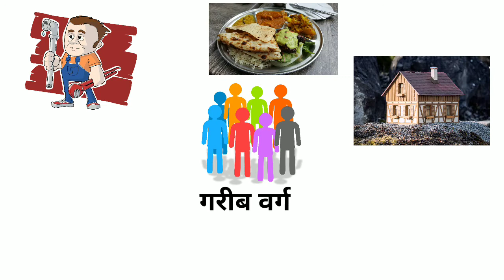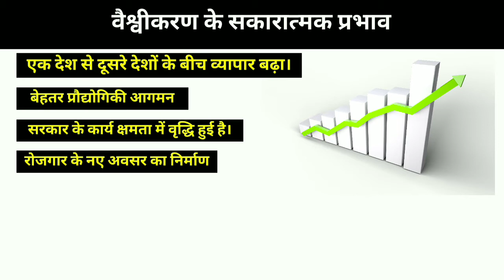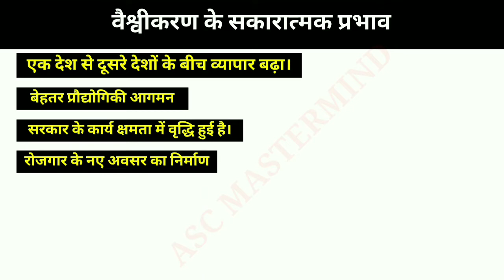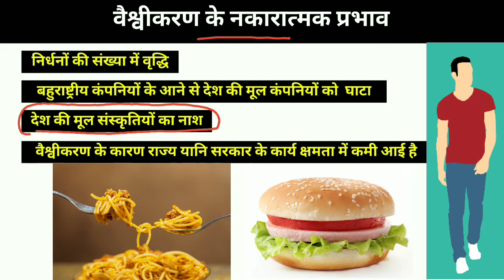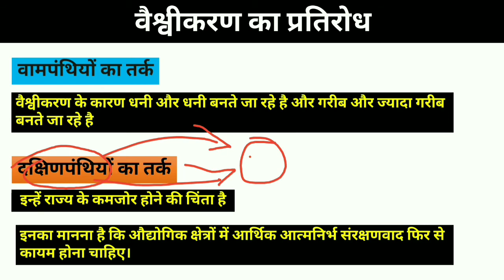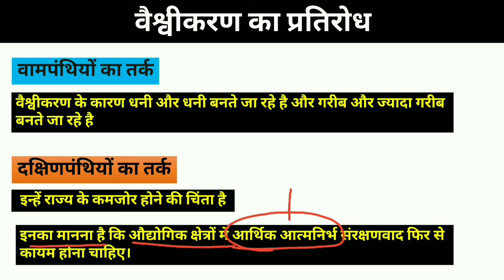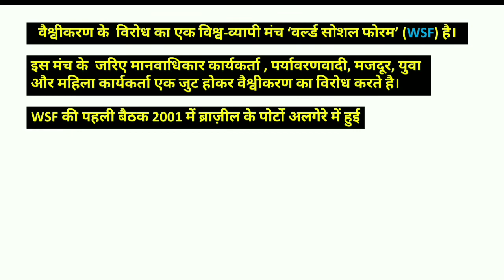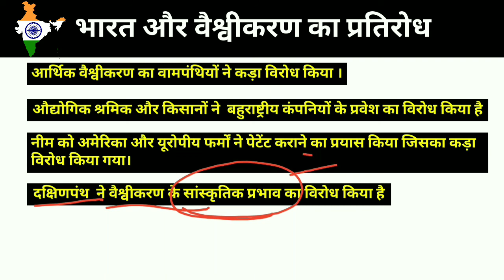Class 12 political science Chapter 9 in hindi part 3 explanation ncert cbse notes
By-Sarfraz Ansari

vaishvikaran kya hai
class 12 political science chapter 9
class 12 political science chapter 9 Globalisation
 class 12 political science chapter 9 notes in hindi class 12 political science chapter 9 notes
Class 12 political science Chapter Globalisation
class 12 political science vaishvikaran, class 12 political science chapter 9 vaishvikaran
2020-21 new syllabus
class 12 political science chapter 9 globalisation in hindi 2020-21 new syllabus | vaishvikaran

Class 12 political science 1st book